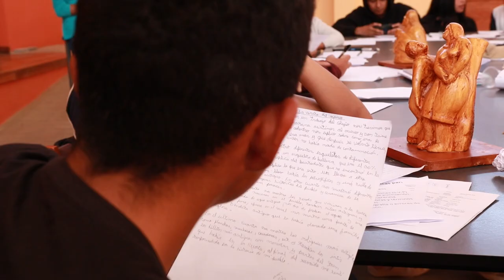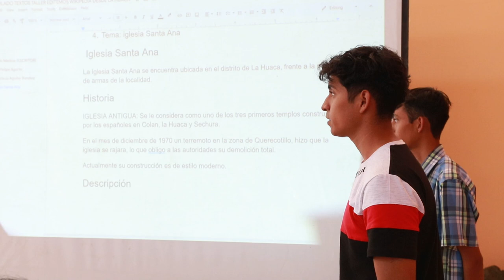Vacaciones culturales 2: Editemos en La Huaca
Vacaciones culturales #2: Editemos Wikipedia desde la Huaca es un programa de talleres y una expedición fotográfica diseñada para jóvenes de 13 a 17 años que residen en el distrito de La Huaca y sus alrededores, en Paita, Piura. Esta iniciativa, organizada en colaboración con el museo local Elba Aranda de Sarango, conocido por sus actividades comunitarias, se lleva a cabo por segunda vez.

En esta edición, los talleres se centrarán en la redacción de textos informativos y creativos sobre el patrimonio cultural tangible e intangible del distrito de La Huaca. Esto incluye restos paleontológicos y arqueológicos custodiados por el museo Elba Aranda, edificios históricos, tradiciones orales, mitos, leyendas y particularidades del lenguaje local, entre otros aspectos.